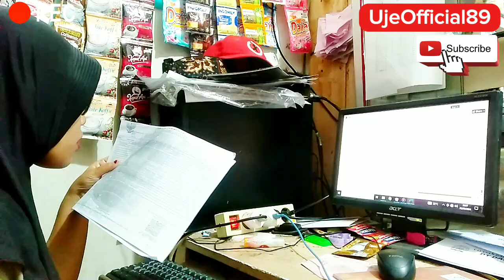AKTIVITAS MALAM HARI DIWARUNG SEMBAKO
Aktivitas malam diwarung sembako, aktivitas ibu rumah tangga produktif, aktivitas harian warung sembako, mursal sembako, suyono memandang indonesia, Warung sembako, Vlog warung sembako, Rutinitas malam di warung sembako, Kesibukan sebelum tutup warung, Vlog irt di warung sembako, Vlog warung, Seputar usaha warung sembako, Rutinitas ibu rumah tangga di warung sembako, Kegiatan sehariibu rumah tangga, Usaha toko sembako, Warung sembako modal kecil,
cara jualan, Tips dan cara sukses usaha warung sembako,
Agar warung sembako banyak pelanggan, Wirausaha mandiri,
warung kelontongan dan sembako,
usaha sembako yang menjanjikan,
modal awal usaha sembako,
Warung sembako pinggir jalan,
warung kelontong pinggir jalan,
langkah membuka warung kelontong agar ramai pembeli,
bisnis warung kelontong,
modal awal buka warung kelontong,
warung sembako sukses,
usaha makanan dan minuman,
ide bisnis rumahan,
Review barang barang dagangan warung sembako,
Review produk serta testimoni,
bisnis yang menjanjikan,
Cara menghitung pendapatan bersih Warung sembako perhari,
CONTOH IKLAN DAN PROMOSI USAHA MAKANAN DIWARUNG SEMBAKO